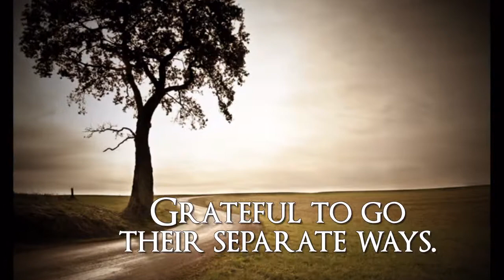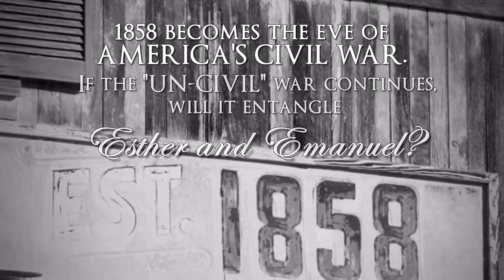Margery Kisby Warder - Leaves That Did Not Wither